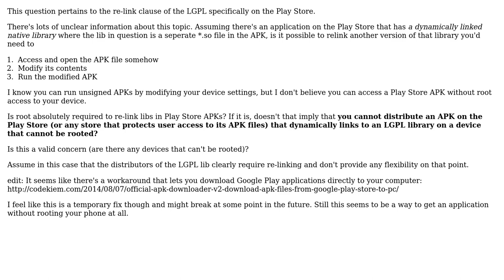Software Engineering: Android: Is root absolutely required to re-link libs in Play Store APKs?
With thanks & praise to God, and with thanks to the many people who have made this project possible! You are responsible for your own actions.